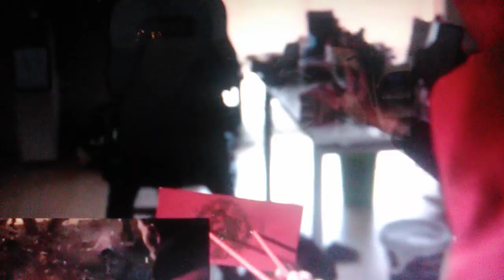Dates unknown official teaser trailer 2019